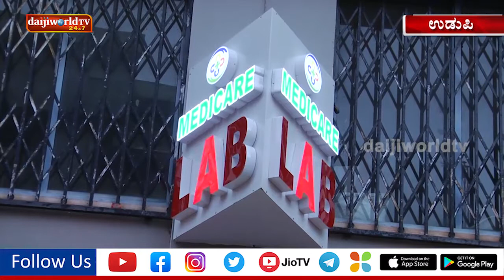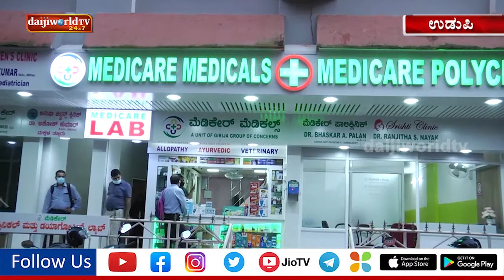Girija Healthcare and Surgicals | Medicare Clinical & Diagnostic Lab & Medicare Medicals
ಕರಾವಳಿಯಾದ್ಯಂತ ಹೆಲ್ತ್ಕೇರ್ ಮತ್ತು ಸರ್ಜಿಕಲ್ಸ್ ಪರಿಕರಗಳಿಗೆ ಹೆಸರುವಾಸಿಯಾಗಿರುವ ಗಿರಿಜಾ ಗ್ರೂಪ್ ಆಫ್ ಕನ್ಸರ್ನ್ಸ್ ರವರ Medicare Clinical, Diagnostic Lab & Medicals ಭಾನುವಾರ, ಸೆಪ್ಟೆಂಬರ್ 26, 2021 ರಂದು ಉದ್ಘಾಟನೆಗೊಳ್ಳಲಿದೆ.  ಅತ್ಯಾಧುನಿಕ ತಂತ್ರಜ್ಞಾನ, ನುರಿತ ತಜ್ಞರ ತಂಡದಿಂದ ರಕ್ತ, ಮೂತ್ರ, ಥಾಯಿರಾಯ್ಡ್, ಡಯಾಬಿಟಿಸ್ ಮತ್ತು ವಿವಿಧ ಪರೀಕ್ಷೆಗಳನ್ನು ಅತ್ಯಂತ ಕ್ಲಪ್ತ ಸಮಯದಲ್ಲಿ ಮಾಡಿಕೊಡಲಾಗುವುದು. ಎಲ್ಲಾ ತರಹದ ಔಷಧಿಗಳು, ಮೆಡಿಕೇರ್ ಮೆಡಿಕಲ್ಸ್ನಲ್ಲಿ ಲಭ್ಯವಿದೆ.